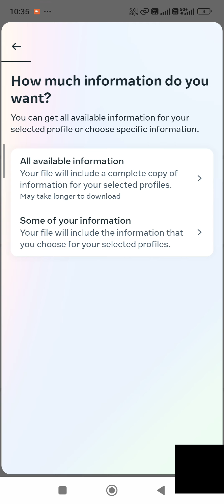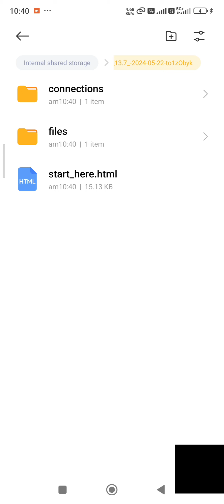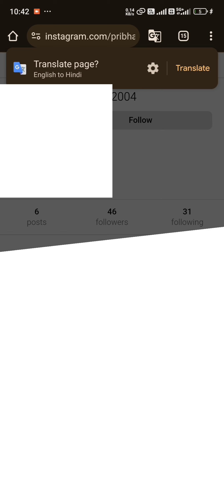Instagram Pending request ko cancel ❌ kare